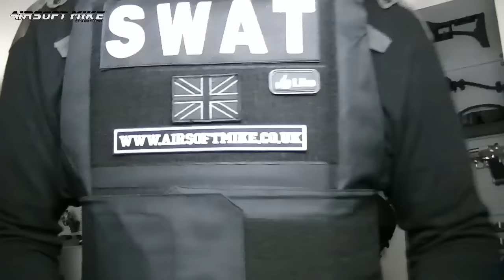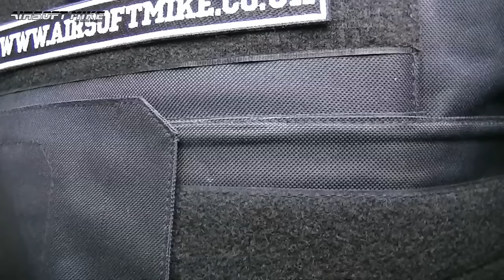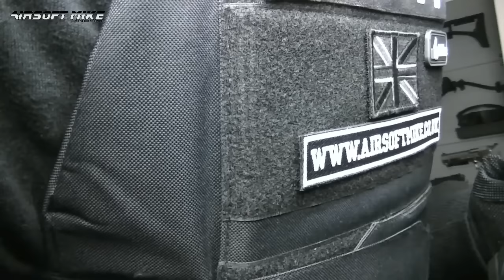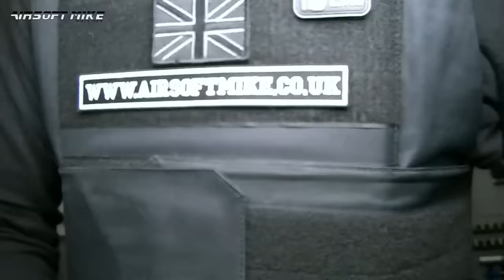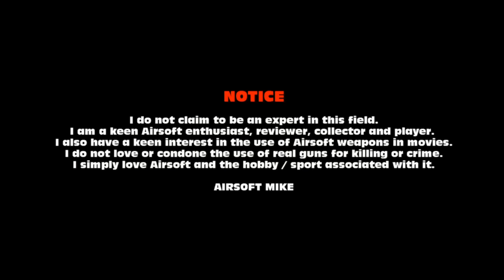WE BULLDOG PX4 STORM SUB-COMPACT Unboxing Review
Here I unbox the awesome little clone of the Beretta PX4 Storm Compact. This Airsoft version by WE-Tech is the little brother to the full size PX4 Storm. Enjoy!